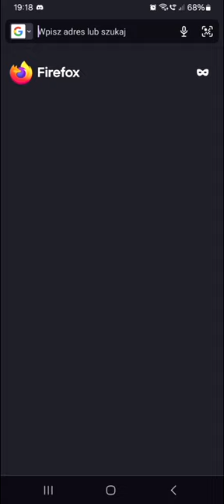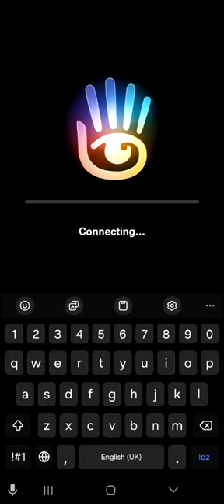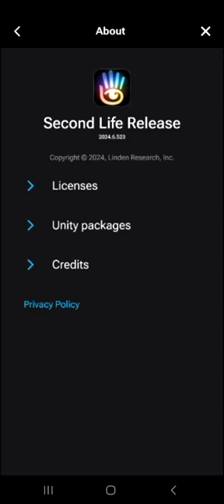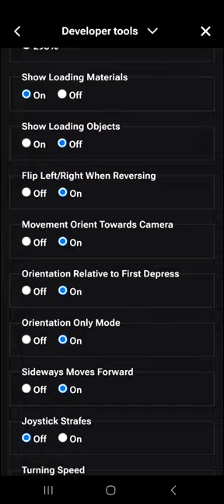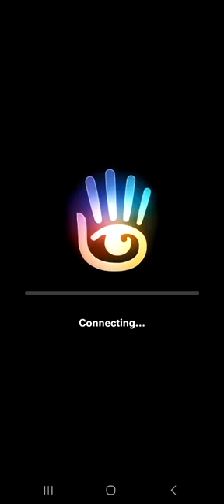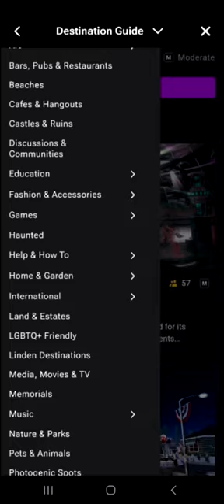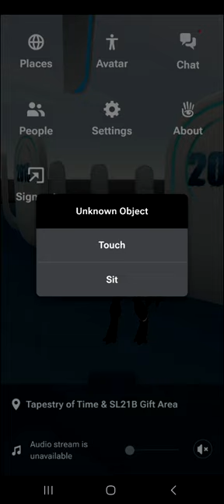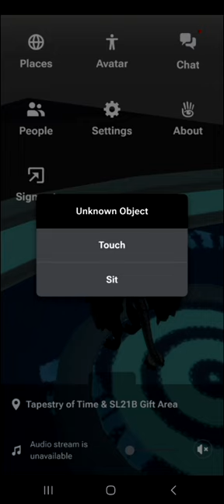Second Life: Very brief official mobile viewer experience - Samsung M23 5G (Android, Snapdragon 750)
Since the phone is not a speed demon, I didn't expect much. Looks and works decently.

Hardware: Samsung Galaxy M23 5G (Android 14, One UI 6.1).
Qualcomm Snapdragon 750G / Adreno 619 / 4 GB RAM.